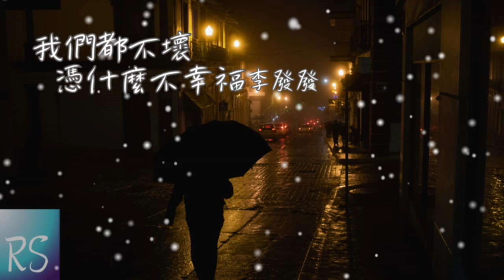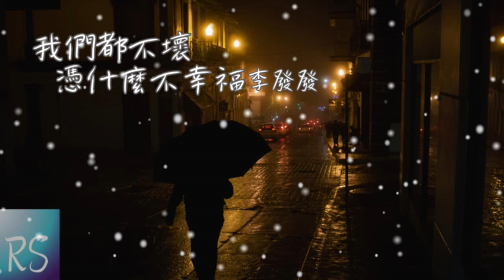我們都不壞憑什麼不幸福 - 李發發【最近的生活突然好疲憊 是那種旁人看不出來的累 總是習慣撐到凌晨才睡】(動態歌詞)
作詞：五條悟
作曲：溫水魚
編曲：武聖雄
封面：楊少陽
製作人：未子夫
推廣：未子夫
出品：不二指南

最近的生活突然好疲憊
是那種旁人看不出來的累
總是習慣撐到凌晨才睡
這可能就是成年的滋味
孤單時也想找個人來陪
說盡那些在心底的崩潰
白天總愛用笑藏傷悲
熬到了夜深才敢流下眼淚

我們都不壞憑什麼不幸福
活到現在我還是沒想清楚
自問善良從沒想把誰欺負
為什麼生活總是讓我輸
難道是夢裡不小心犯錯
自問吃虧從來沒有想過報復
為何困難時卻無人幫扶
無人幫扶

無人幫扶

自問吃虧從來沒有想過要報復
為何困難時卻無人幫助
無人幫忙